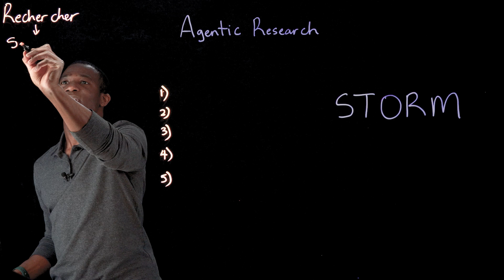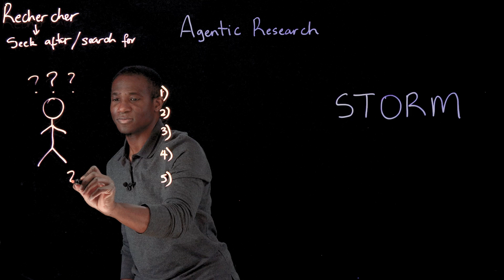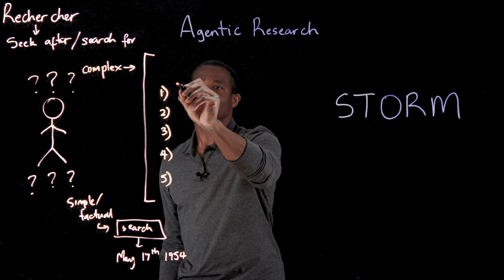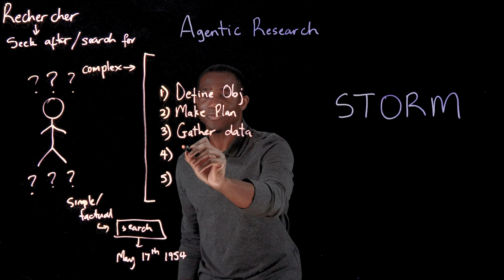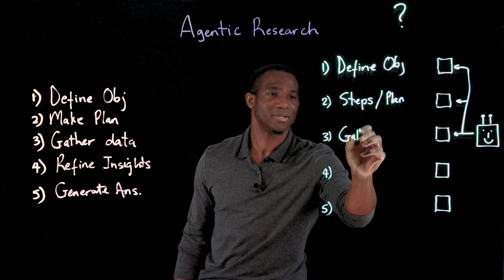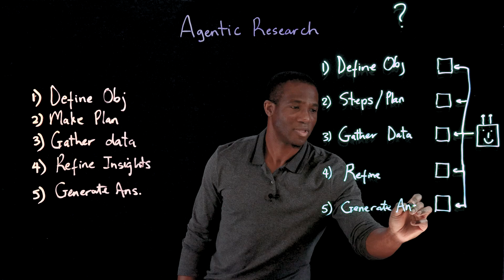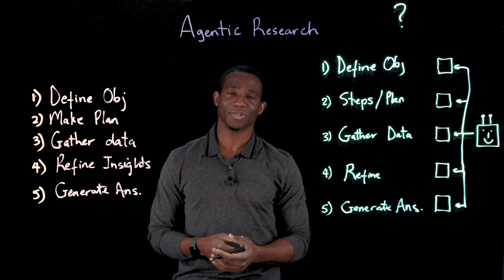What Is Agentic Research? How AI Fuels Innovation and Discovery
Ready to become a certified watsonx Generative AI Engineer?

Can AI systems think and research like humans? 🤔 Joseph Washington explores how agentic AI workflows solve complex problems and uncover groundbreaking insights. See how AI collaboration is transforming research methods and driving innovation in knowledge discovery! 🌐

AI news moves fast. Sign up for a monthly newsletter for AI updates from IBM